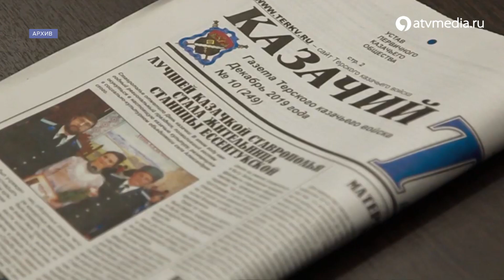Этнокультурный проект «ЭТНИК: стратегия в практике» стартовал в Ставрополе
В здании правительства Ставропольского края прошло открытие выездной программы этнокультурного проекта «ЭтНик: стратегия в практике», направленный на укрепление и сохранение межнационального мира и согласия. Подробности в сюжете.

Этнокультурный проект «ЭТНИК: стратегия в практике» стартовал в Ставрополе / АТВ Ставрополь ЭТНИК